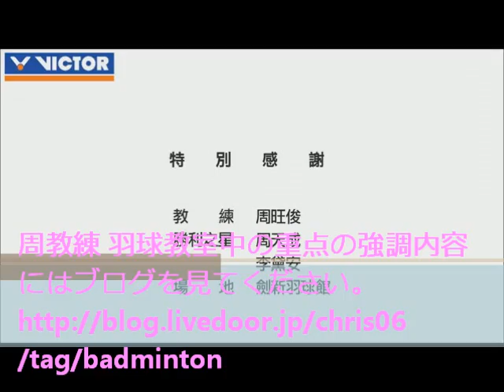台湾周旺俊のワンポイント教室（１）－クリア.wmv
台湾周旺俊のワンポイント教室（１）－クリア。このビデオはバトミントンの愛好者達と共用しますが、商用は禁止です。